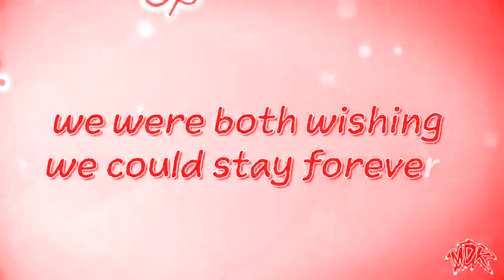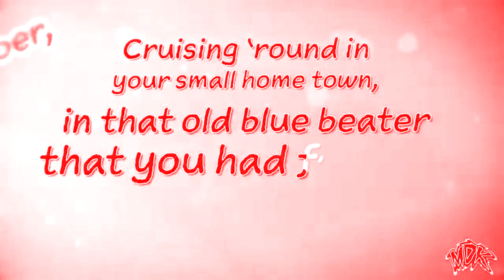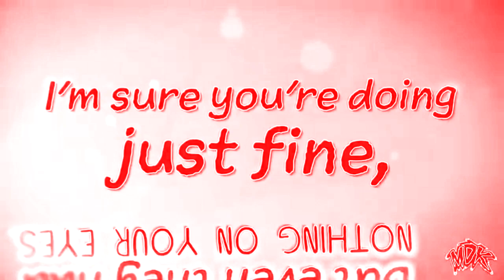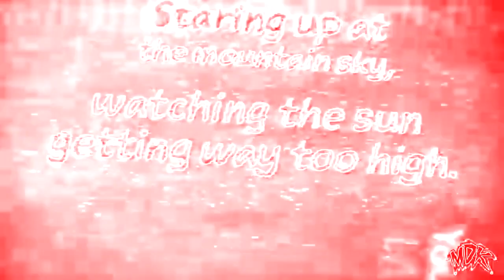MDK - The Only Way I Know in G-Major 501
How to make G-Major 501:

Gradient Map
0: R: 255; G: 0; B: 0; A: 255
1: R: 255; G: 255; B: 255; A: 255
2: R: 255; G: 0; B: 0; A: 255

Pitches:
-10
+5
+10